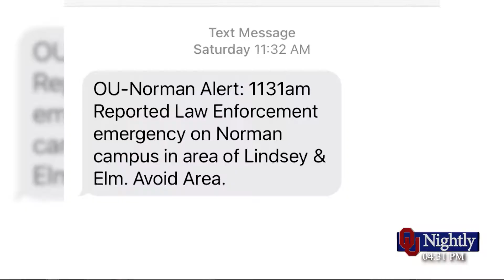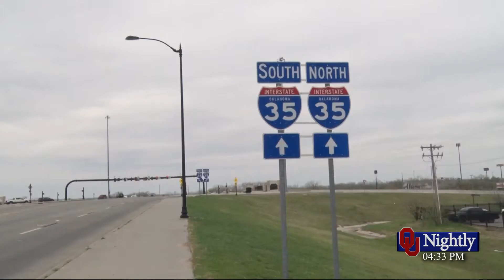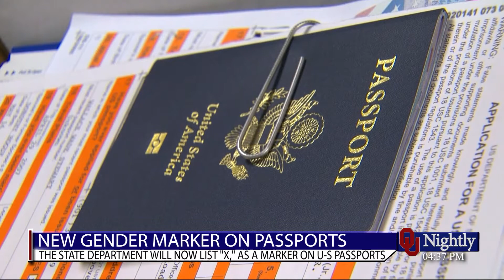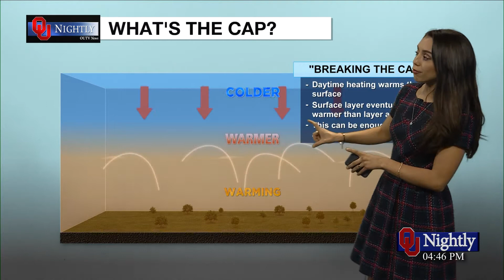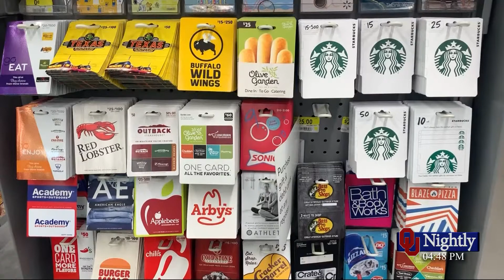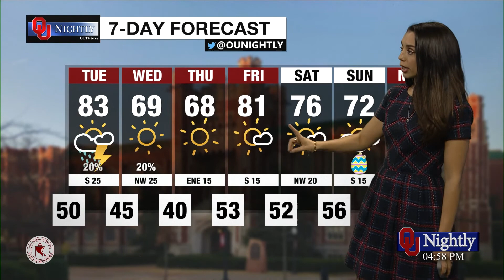Monday Newscast April 11, 2022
with Dylan Rivera, Zaria Oates, Jessie Klinger, Juliana Mejia, Kenzie Iserman, Harry Robinson, Tyler DeLuca, and Caroline Vaccaro.